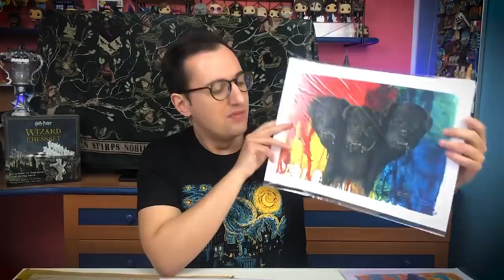Harry Potter Haul : Nuovi arrivi e acquisti Pre-quarantena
In tempo di quarantena ho ridotto gli acquisti inutili, alcuni li avevo fatti in tempi non sospetti e visto che la frittata era ormai fatta, ecco l'unboxing dei miei ultimi pezzi a tema Harry Potter.

Mio Instagram: @antonio.seria

PROMOZIONI AMAZON PER VOI:
30 GIORNI Amazon Prime Video GRATIS
30 GIORNI Amazon Prime GRATIS
30 GIOTNI Music Unlimiter GRATIS